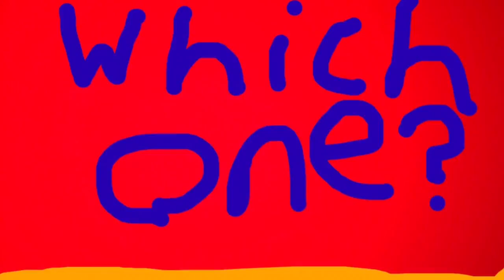Which intro should be my next intro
In the comments say 1 2 or 3